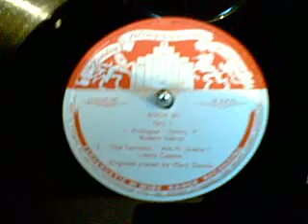William Shakespeare - Henry v - The Tempest - 78rpm - shellac - HMV Gramophone 109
Here's a lovely record to mark the 400th anniversary of the death very great William Shakespeare .Readings from "Henry v & The Tempest" from The London Library of Recorded English circa 1950 track One is read by Robert Harris and Track Two features Lewis Casson.